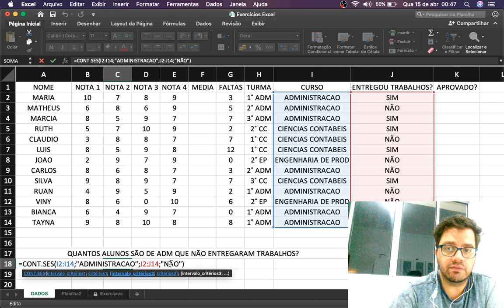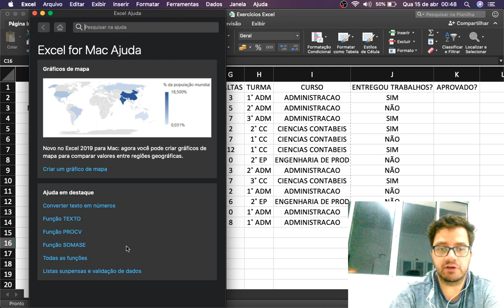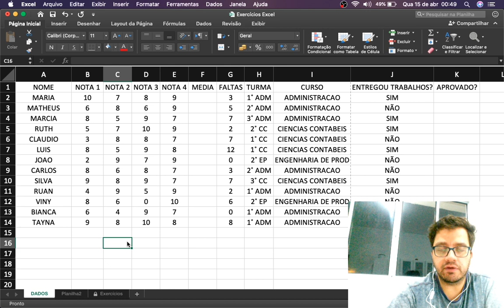Excel - Aula 02 CONT.SES - Facic 2020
Aula sobre a Função CONT.SES do Excel